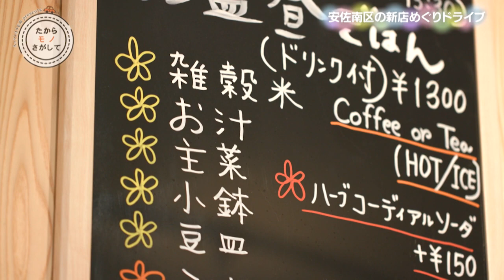たからモノさがして 第４２３回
たからモノさがして　毎週木曜日18時55分から放送中！
今月は「安佐南区エリア」の素敵なモノコトヒト（＝たからモノ）をご紹介します！

【たからモノさがして専用HP・プレゼント応募】

★取材店舗の紹介★
【店舗名】　r.d.k kitchen+（アールディーケー キッチンプラス）
【住所】　〒731-3164広島市安佐南区伴東7-35-4-2
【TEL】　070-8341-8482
【駐車場】　1台

★車の情報★
【WHILL】
【その他オススメ車種】　　※ネッツトヨタ広島公式YouTube

★たからモノさがしてバックナンバー★　※最新情報もコチラから